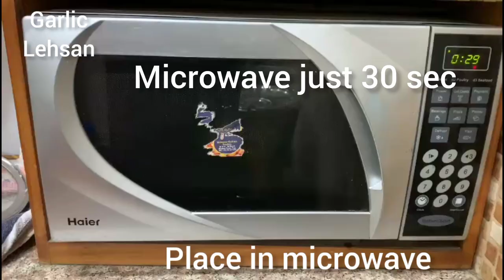How to peel garlic in Microwave kitchen tips & tricks leading kitchen by sumaira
How to peel garlic in Microwave kitchen tips & tricks leading kitchen by sumaira@leadingkitchenbysumaira#kitchentips#garlic#microwavehack
 How to peel garlic in Microwave kitchen tips & tricks leading kitchen by sumaira#how#easy#kitchentips&tricks#microwaverecipe#howtopeelgarlic#1minute#kitchen#garlicrecipe#garlicrate#garlicprice#vegetable#gsrlichacks#leadingkitchenbysumaira#howtopeelgsrlicinaeasyway#shortvideo#bakraeidsprcial#lehsan#healthycooking#garlicpeeling#garlicpeelingrecipe